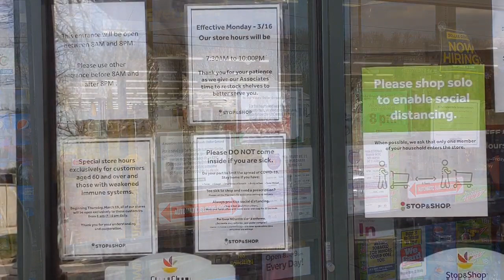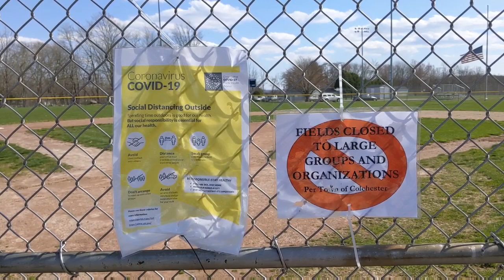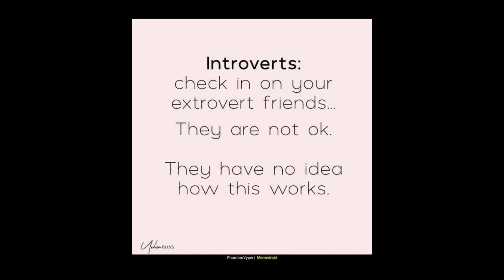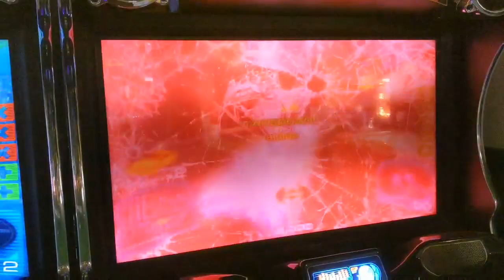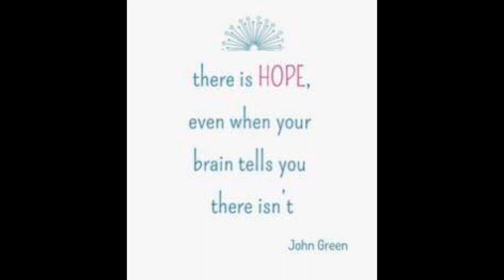Mental Health In the Time Of Corona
A video discussing the mental health impact of the current situation.